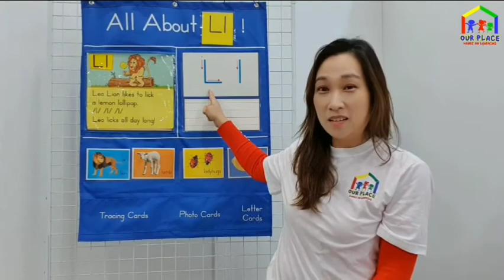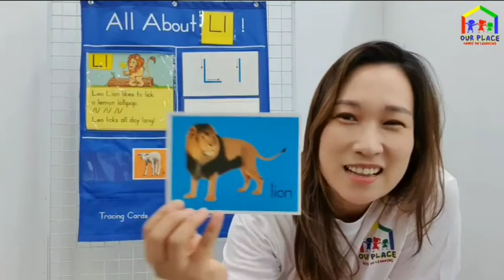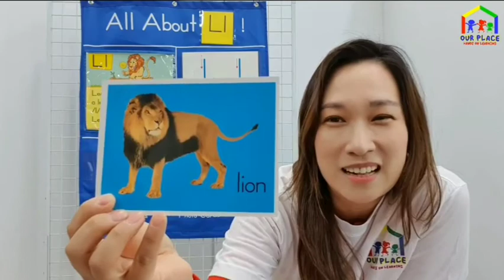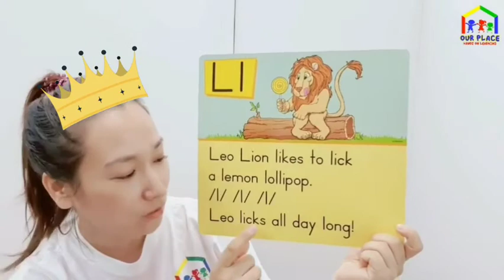Let's learn the Letter "L"